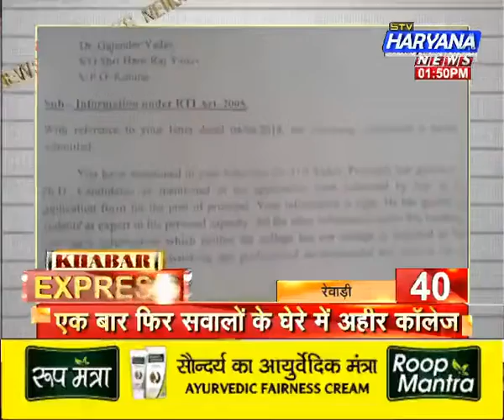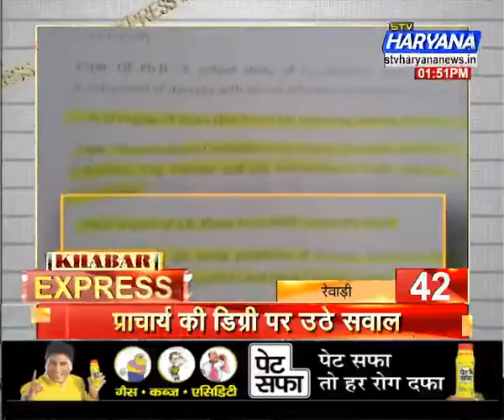Khabar Express: देश व विदेश की बड़ी खबरें (30/07/2018)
देखिए देश और दुनिया की सभी बड़ी खबरें
About channel

STV Haryana News The news and current affairs channel under the brand name of STV Haryana News is a project launched by STV Enterprises Limited. The philosophy of STV Haryana News is to be the voice of public as the company is all set to focus on micro level viewers and STV Haryana News is the step forward to meet the
desired goal.